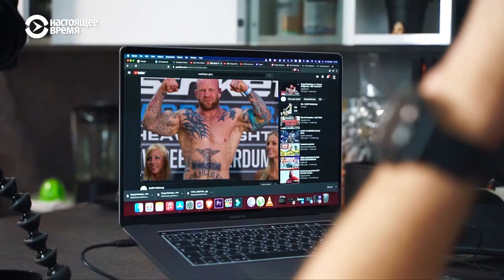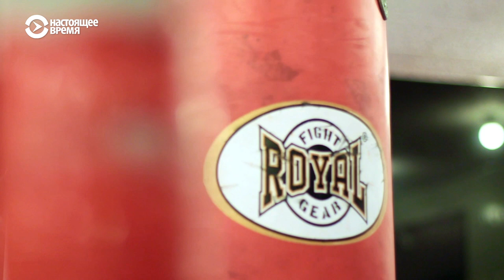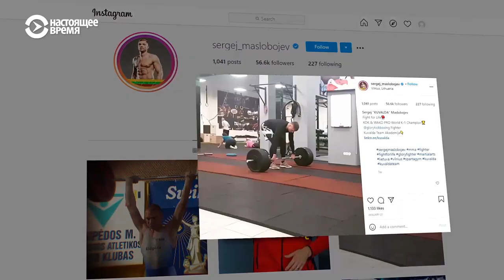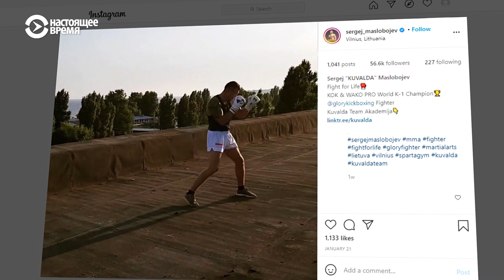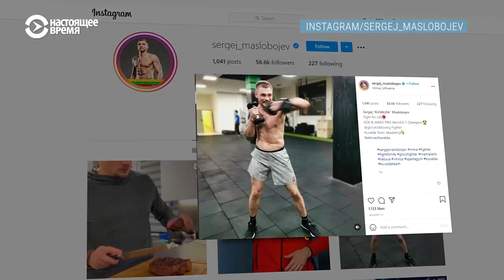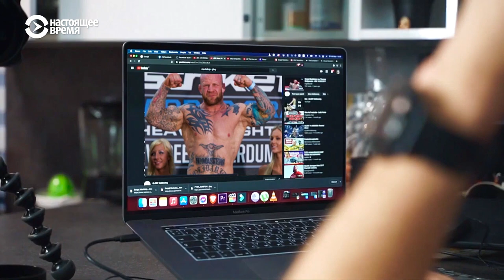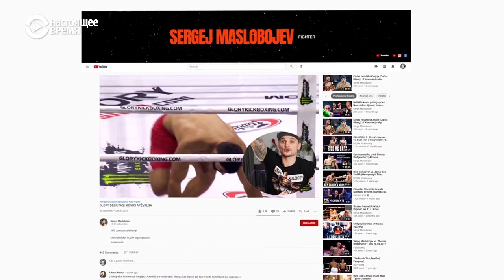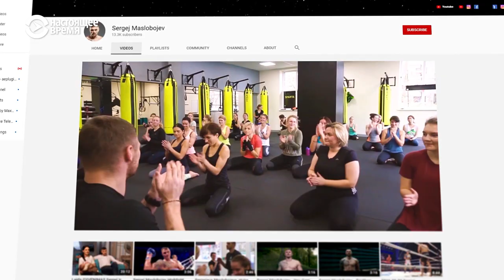TV Baltija (rus) - Sergej Maslobojev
"У моих родителей был определенный стандарт жизни, под который они пытались подогнать и меня: родись – учись – работай – помри. А я не хочу быть стандартом, и никогда не хотел так жить".

Сегодня Сергей Маслобоев, спортсмен из Литвы – чемпион мира и Европы по кикбоксингу. В детстве, вспоминает он, родители постоянно были на работе, и, по сути, воспитывал его старший брат. Они любили с ним смотреть фильмы с участием Шварценеггера и Ван Дамма, потом играли в настоящих бойцов, повторяли приемы, и дрались до слез. Но брат трагически погиб. И тогда, мальчиком, он «стал искать себе других авторитетов», и искал их на улице. Перед ним открывались «отличные перспективы» – стать членом уличной банды, уйти в криминал.

Но он поступил по-другому.

Ačiū neabejingiems už tai, kad remiate mano kūrybą.

Ačiū 🙏🏻